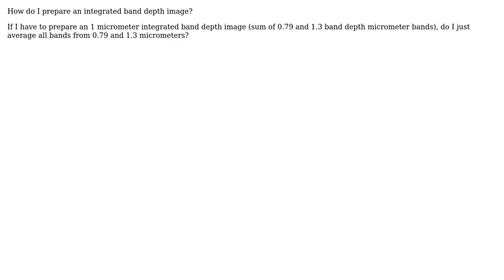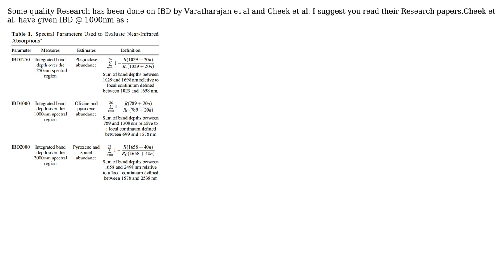GIS: Preparing an integrated band depth image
With thanks & praise to God, and with thanks to the many people who have made this project possible! | Content (except music & images) licensed under CC BY-SA | Music | Images & others | With thanks to user djhawk vek user Aeron Storm user Aaron and the Stack Exchange Network Trademarks are property of their respective owners. You are responsible for your own actions.